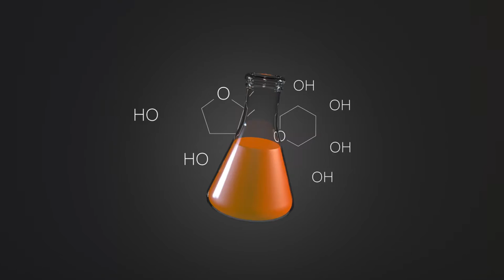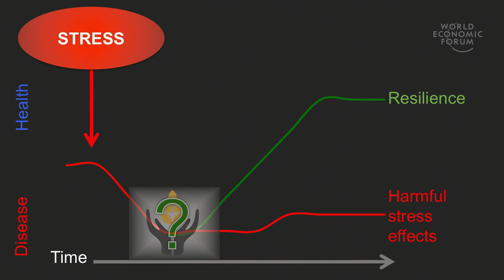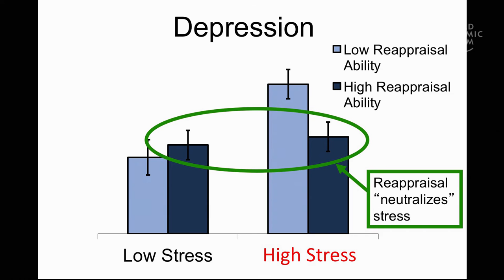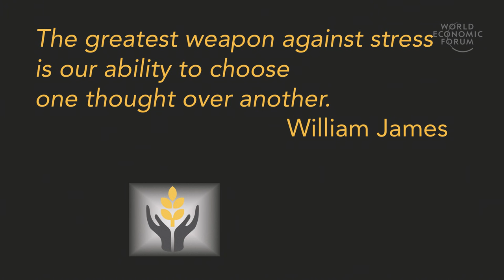Protecting against the negative effects of stress | Iris Mauss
Everyone experiences stress – but why are some people better at coping with it? William James said that “the greatest weapon against stress is our ability to choose one thought over another”. Iris Mauss, Associate Professor at UC Berkeley, is demonstrating the wisdom of this statement in the lab: she explains the importance of “reappraising” stressful events, and believing that it is possible to control one’s emotions.